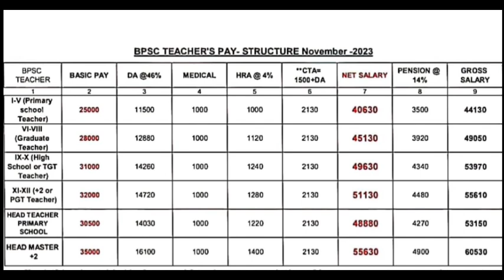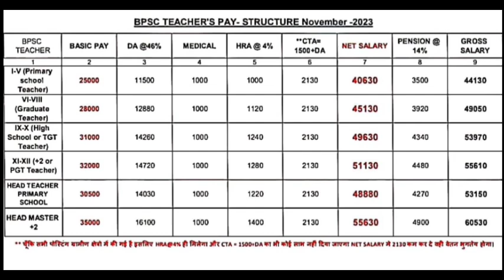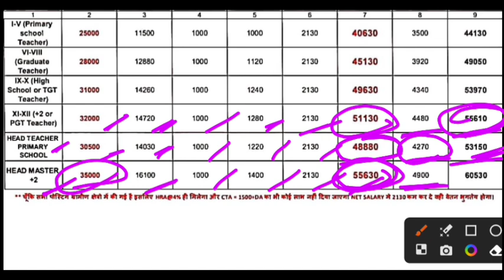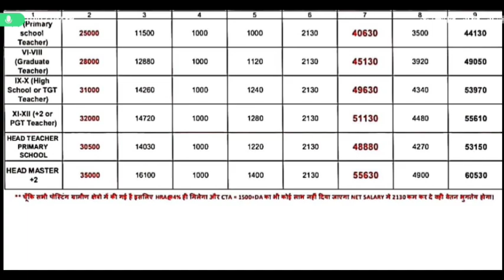BPSC Teacher Salary | Bihar TGT PGT Salary | Tre 2.0 Teacher Salary | TGT PGT cutoff | ExamplarCH